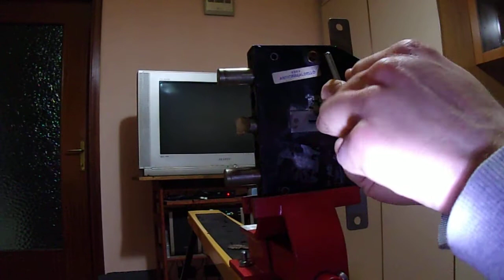Corni/ferri per serraturieri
Fabbro serraturiere H24/7
Conversione serrature da doppia mappa a cilindro europeo a partire da 390+iva
Apertura porte / anche blindate e corazzate / serrande, basculanti, casseforti tipologia di chiusura a chiave, combinazione meccanica, digitale,lucchetti, blocca pedali. riparazioni e sostituzione serrature
Sblocco serratura con chiave incastrata nella serratura
Montaggio defender anti tubo e / o magnetici
Installazione serrature di ultima generazione
Aggiornamento a cilindro europeo con nuovi modelli antimanipolazione a partire da 270+iva
Interventi immediati entro 40 min. della chiamata!
Prezzi modici e preventivati prima degli interventi
Zone di servizio: Albizzate,Arese, Arsago Seprio ,Azzate, Besnate, Besozzo, Bodio Lomnago, Bollate, Buguggiate, Busto Arsizio, Cairate, Cardano al Campo, Caronno Pertusella, Casorate Sempione, Cassano Magnago, Castellanza, Castiglione Olona, Castronno, Cavaria con Premezzo, Cislago, Daverio, Fagnano Olona, Ferno, Gallarate, Gazzada Schianno, Golasecca, Gorla Maggiore, Gorla Minore, Jerago con Orago, Lonate Ceppino, Lonate Pozzolo, Marnate, Olgiate Olona, Samarate, Saronno, Solbiate Arno, Solbiate Olona, Somma Lombardo, Tradate, Uboldo, Varese, Vergiate, Venegono Inferiore, Venegono Superiore,Abbiategrasso, Arconate, Buscate, Busto Garolfo, Canegrate, Castano Primo, Cerro Maggiore, Dairago, Lainate, Legnano, Magenta, Magnago, Nerviano, Novate Milanese, Parabiago, Pero, Rescaldina, Rho, San Giorgio su Legnano, San Vittore Olona, Santo Stefano Ticino, Turbigo, Vanzaghello, Vanzago, Villa Cortese.
Marche trattate: AGB, Antonioli, Auno, Atra, Beta, Cerutti, Ces, Cisa, Corbin, CR-serrature, Dierre, Evva, Fiam, Fichet, Iseo, Ikon, Meroni, MG, Mottura, Multlock, Kaba, Keso, Potent, Prefer, Tesio, S.A.B. Securemme, Simons Voss,Yale.